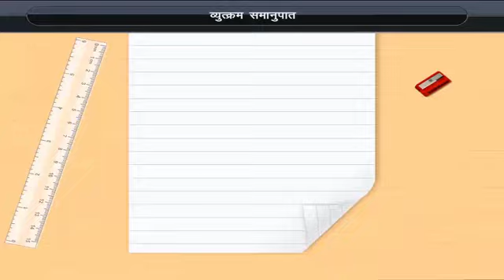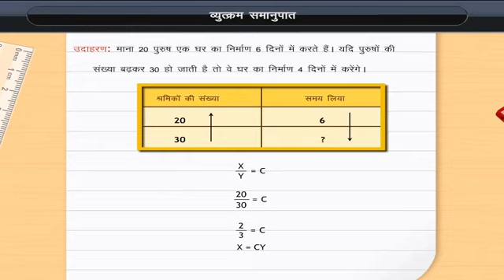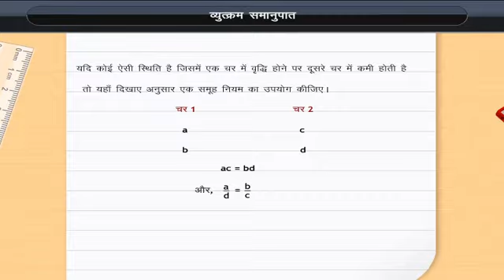व्युत्क्रम समानुपात | Inverse Proportion | Class 8 | Maths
Check out our Thinkbooks on Amazon, teaching 21st Century skills like:
- Analytical Thinking,
- English Ability and
- Maths Aptitude